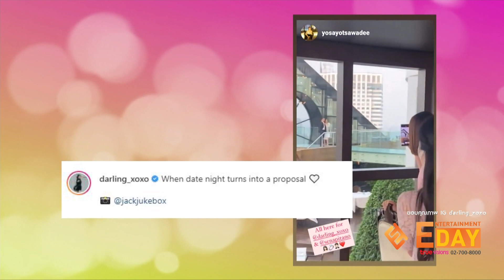"ดาร์ลิ่ง อารดา" ถูกหวานใจคุกเข่าขอแต่งงาน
Entertainment Day_231264

มีข่าวดีอีกคนหนึ่งแล้ว สำหรับสาวสวย ดาร์ลิ่ง อารดา อารยวุฒิ อดีตนักร้องสาววง ชูการ์อายส์ ที่ถูกแฟนหนุ่มนอกวงการเซอร์ไพรส์คุกเข่าขอแต่งงาน โดยเจ้าตัวได้โพสต์โมเม้นต์น่ายินดีพร้อมข้อความเป็นภาษาอังกฤษว่า "He took my heart so I'm stealing his last name" และ "When date night turns into a proposal" งานนี้ก็มีเพื่อนๆทั้งในและนอกวงการ รวมถึงแฟนคลับเข้ามาแสดงความยินดีกันมากมาย